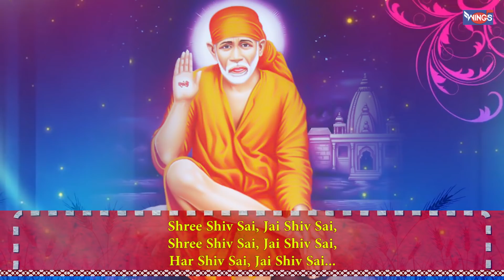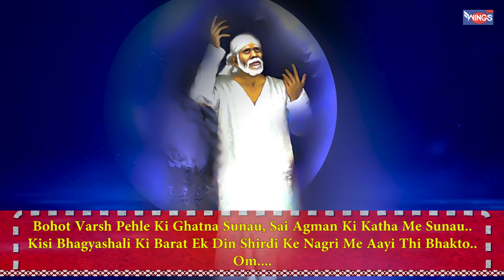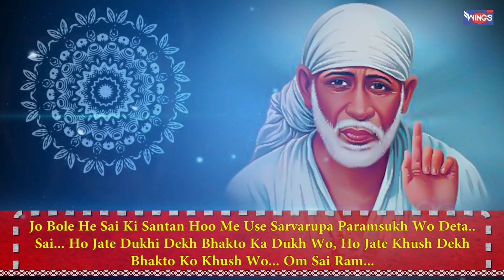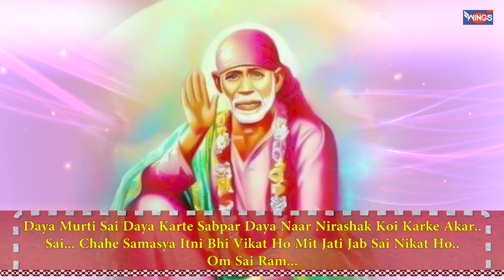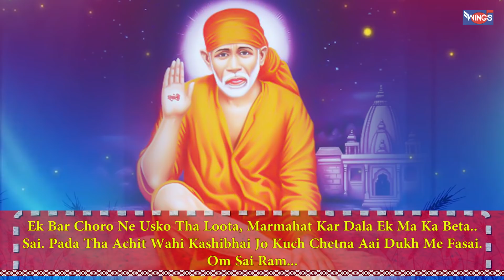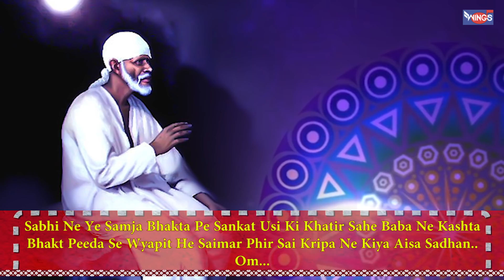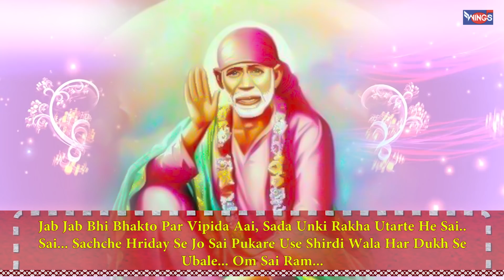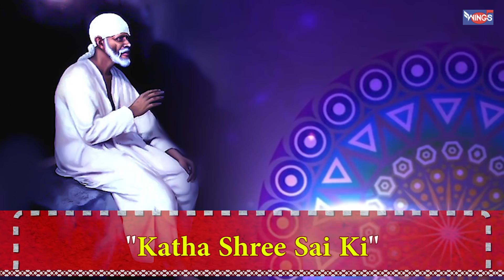कथा श्री साई की | Katha Shree Sai Ki | Saibaba Bhajan | Sai Aashirwad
Singer : Anuradha Paudwal
Lyrics : Balbir Nirdosh
Music Label: Wings Music